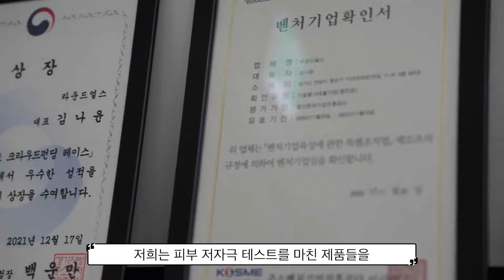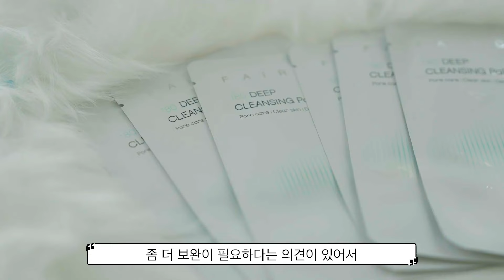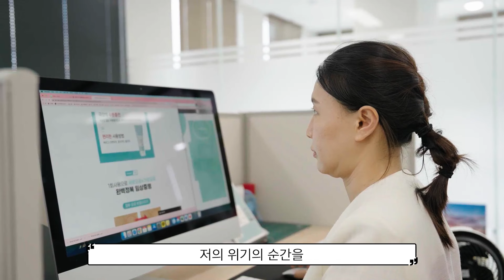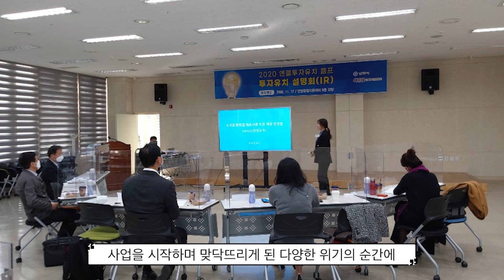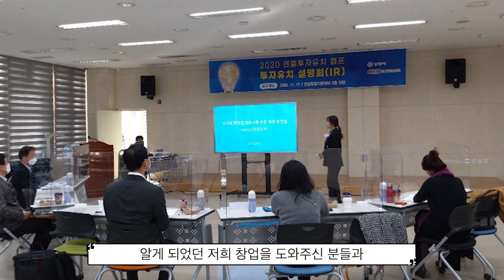'고객과 함께 지속가능한 지구를 위해 노력합니다' I 라운드얼스 김나윤 대표 (광고포함)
노력하는 소상공인들의 진솔한 이야기🎙

고객과 함께 지구를 향한 마음을 담은 기업이 되고 싶은 김나윤 대표님의 이야기입니다.

누군가는 화장품 시장이 레드오션이라고 생각하겠지만,
연구와 기술이 지속되고 있고 이를 환경적인 부분과 결합시킨 다면 가능성이 있다고 생각했습니다.

화장품 뿐만아니라 부자재 환경적인 부분을 고려하여 자원 분해 및 재활용이 가능한
패키지로 구성하고 더 보완할 수 있는 부분을 계속 좇다 보니 이러한 부분이 라운드얼스에 경쟁력이 되고 있습니다.

비록 사업 1년차에 코로나가 터지는 바람에 박람회 취소 등 위기의 순간이 있었지만,
같은 고민을 가지고 있는 창업자분들 그리고 여러 멘토들과 소통하는 과정을 통해
소비자에게 접근할 수 있는 접점을 강화할 수 있는 계기를 마련하게 되었습니다.
또한, 온라인판로지원사업을 통해 종합몰, 폐쇄몰 등 다양한 유통채널에 입점하여 매출 증가에 기여하였습니다.

위기의 경험은 한 단계 성장할 수 있는 계기가 되어 기회가 될 수 있습니다
소상공인 여러분! 모두 어려운 시기이지만 포기하지 않고 모두 힘내셨으면 좋겠습니다!

판판대로에서는 소상공인 여러분을 위한 다양한 지원사업을 진행하고 있습니다